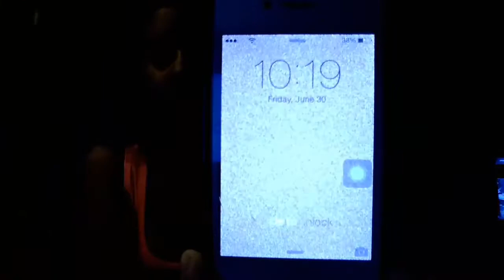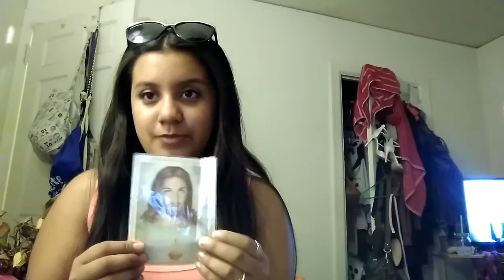What's In My Bag ? | Cynthia Ramos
Just a fast video ! Hope you guys enjoy! (: